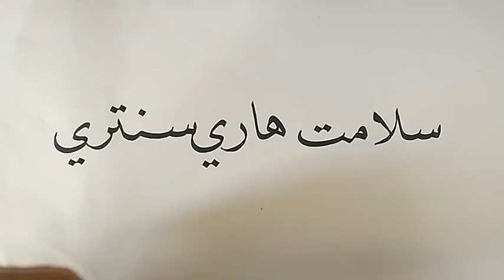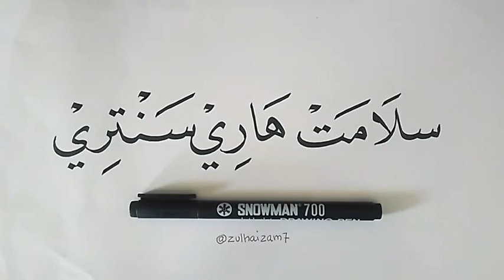BELAJAR KALIGRAFI | Menulis Kaligrafi Selamat hari santri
Di video ini Aku akan membuat tutorial kaligrafi  " Selamat hari santri " khat naskhi
Menggunakan spidol kaligrafi snowman 700 ukuran 3mm

Semoga bermanfaat ,